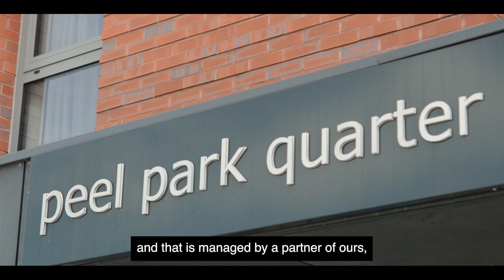Accommodation Options for International Students at the University of Salford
Discover the accommodation offered on our campus along with tips and advice for finding private rented accommodation.